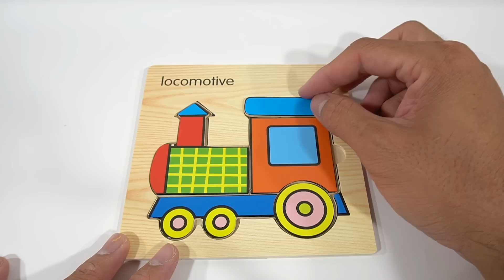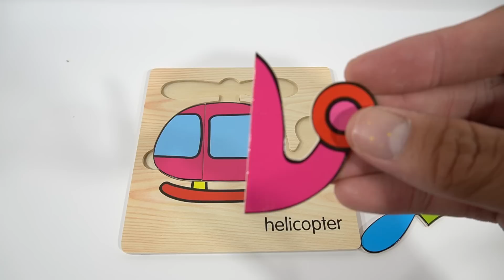Learn Colors and Vehicle Names with Wooden Jigsaw Puzzle | Old MacDonald Had A Farm Song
Let's Learn Colors and Vehicle Names with Wooden Jigsaw Puzzle and Nursery rhymes & Songs " Old MacDonald Had A Farm Song"  for children and kids

Colors of Balls: Pink, Purple, Yellow, Orange, Red, white, black and Green
Vehicle Names: Rocket, Car, Helicopter, Plane, Balloon, and Train

"Old MacDonald Had A Farm" Lyrics:
And on his farm he had some chicks, E I E I O.
With a chick chick here and a chick chick there,
Here a chick, there a chick, everywhere a chick chick.

And on his farm he had some ducks E I E I O.

And on his farm he had some Cats, E I E I O.
With a meow meow here
And a meow meow there
Here a meow, there a meow
Everywhere a meow meow.

And on his farm he had some cows, E I E I O.

And on his farm he had Some pigs, E I E I O.

And on his farm he had some horses, E I E I O.

And on his farm he had some sheeps, E I E I O.

Nursery rhymes in English, canciones en inglés para niños, Comptines en anglais, Lagu-lagu anak berbahasa Inggeris, Musik Untuk Anak, barnvisorna på engelska, Músicas em inglês para crianças, Gyerekzene, Kinderlieder in Englisch, 英文兒歌, Písničky v angličtině, أناشيد أطفال باللغة الإنجليزية, अंग्रेजी में नर्सरी कविताएं, Barnerim på engelsk, Canzoni per bambini in inglese, Engelse kinderliedjes, Piosenki dla dzieci po angielsku, เพลงกล่อมเด็ก, เรียนรู้สี